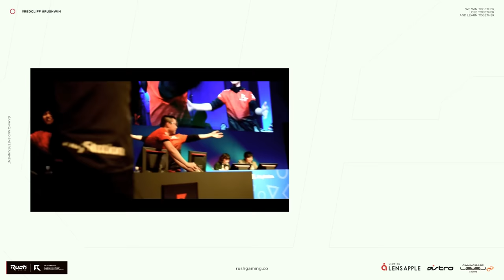肉なしでタンパク質20gの筋肉パスタ! パスタ3種 | グリードキッチン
キャンペーン開催中！（12/10まで）

★ASTRO Gaming
下記URLから購入で5%オフ